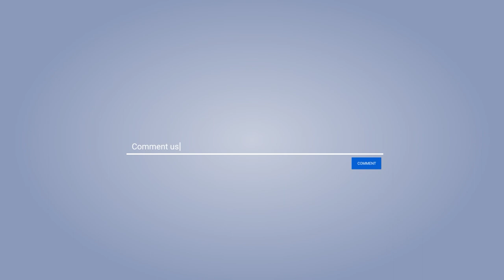Echoes of the Deep: Unraveling Titanic's Secrets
Dive into the depths of history with us as we embark on a riveting exploration of the Titanic's secrets. Join our expedition to uncover the untold stories, hidden treasures, and enduring mysteries of the world's most famous shipwreck.

In this gripping documentary, we'll journey to the ocean floor to witness the haunting echoes of the Titanic's tragic voyage. From the grandeur of its opulent interiors to the stark reality of its final resting place, we'll delve into the remarkable preservation and poignant reminders of a bygone era.

Join leading maritime archaeologists, historians, and underwater explorers as we unravel the mysteries of the Titanic's sinking. From the events leading up to that fateful night to the ongoing efforts to preserve and protect the wreck, we'll shed new light on this iconic piece of maritime history.

Whether you're a history buff, an adventurer, or simply fascinated by tales of exploration and discovery, this documentary promises to captivate and inspire.

Note: As the substance of this video is exploratory, you have full right to additional review and remark. And the rights and honor of all the photos contained here should belong to the original owners of those photos. Thank You!